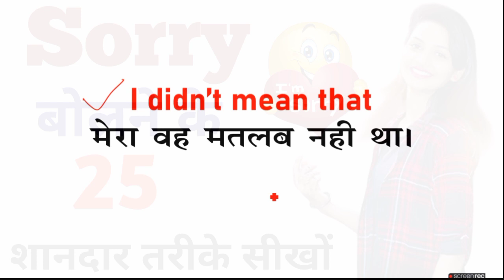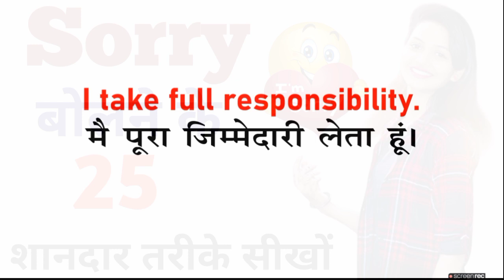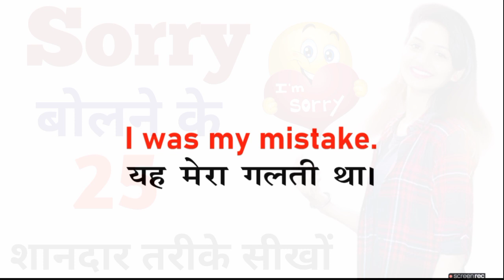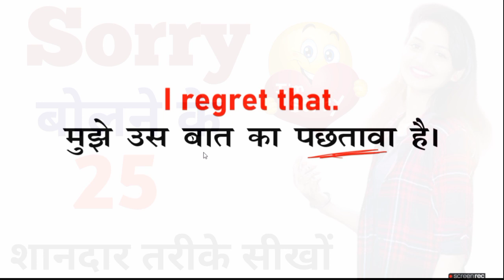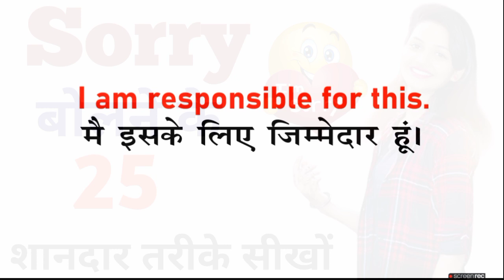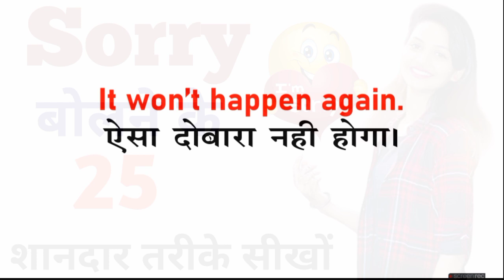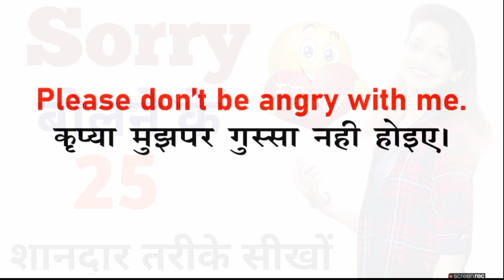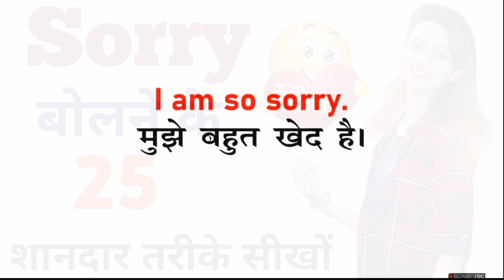Sorry कहने के 25 नए तरीके सीखों | How to say Sorry Someone | Ways to say sorry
sorry kaise kahe, sorry कहने के 25 नए तरीके सीखों, how to say sorry someone, what is the way of sorry, how to say sorry, how to say sorry in english, english best channel, say to sorry, tell sorry, free online spoken english class
How to say Thank you for Birthday in hindi, thank you message for birthday greetings received, congratulations ka reply kaise de,

Sorry Message for boyfriend, Sorry Message for husband, Sorry Message for friend, Sorry for friend, Sorry for Girlfriend, Sorry for boyfriend, Sorry for husband